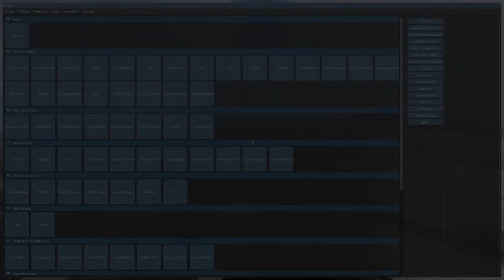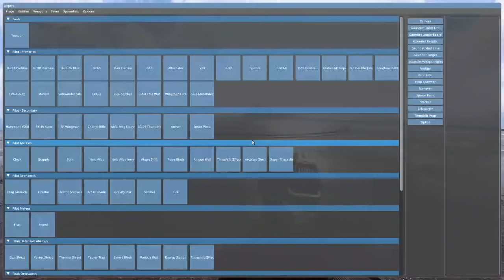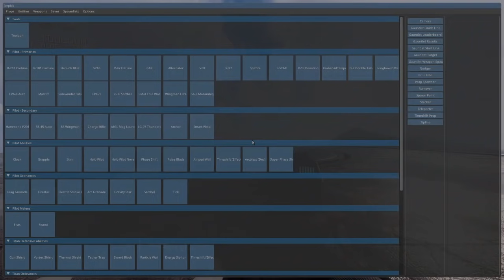Using Titan Abilities as a Pilot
What happens when you use Titan Abilities as a Pilot? Well, lets find out.

Timestamps

0:00 Gun Shield
0:16 Vortex Shield
0:41 Thermal Shield
1:05 Tether Trap
1:24 Sword Block
1:57 Particle Wall
2:17 Energy Syphon
2:40 Titan Time Shift

Credits

Using the Icepick Mod for Titanfall 2